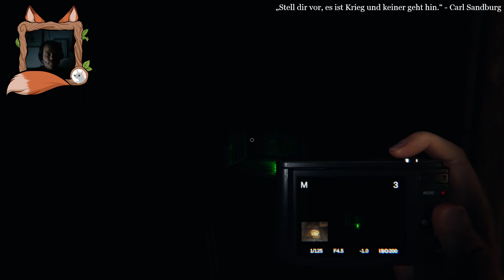Phasmophobia 4.046 - WER hat denn das Ouija-Brett kaputt gemacht? Oo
Phasmophobia ist ein Spiel, bei dem man auf Geisterjagd geht. Ausgerüstet mit EMF-Geräten, Kameras, Tonaufnahmegeräten und Thermometern geht es darum, einen Geist in einem Haus ausfindig zu machen und zu identifizieren.Manche Geister sind etwas zurückhaltender und machen lediglich das Licht an und aus, andere zeigen sich, und passt man als Spieler nicht auf, kann der Geist eine Jagd beginnen... die mitunter tödlich ausgeht... dann heisst es wegrennen und verstecken...